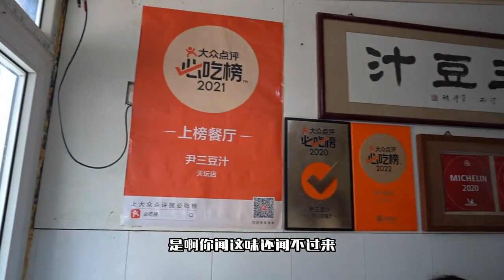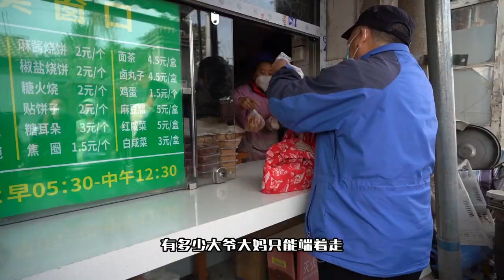藏在胡同里排名第一的豆汁店，从早晨排到中午就为了这一口正宗老北京味儿